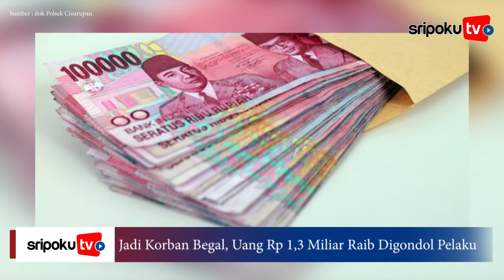Bawa Uang Rp1 Miliar di Bagasi Motor, Wanita di Garut Ini Menyesal Sampai Menangis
Ineu Siti Nurjanah, seorang wanita asal Garut, Jawa Barat hanya bisa menyesal dan menangis setelah uang miliknya, sebesar Rp 1,3 miliar dirampas tiga pria tak dikenal.

Aksi kejahatan ini terjadi di Jalan Raya Cisurupan-Cikajang, Kabupaten Garut, Jumat (8/10/2021) sekira pukul 18.10 WIB. Lantaran kejadian tersebut, warga Desa Mekarsari, Kecamatan Cikajang, Kabupaten Garut itu masih syok.

Dilansir dari Tribun Jabar, Siti Nurjanah yang merupakan penjual telur ini,  telah dibuntuti para pelaku sejak di pertigaan Papandayaan. Kemudian, saat sampai di Jalan Raya Cisurupan-Cikajang, korban diserempet lalu dipepet oleh para pelaku. Korban pun terpaksa menghentikan kendaraannya.

Saat itu juga pelaku yang berjumlah tiga orang melakukan intimidasi . Pelaku lalu memaksa korban mengeluarkan kunci dan merampas tas milik korban. Demikian disampaikan oleh Kasat Reskrim Polres Garut, AKP Dede Sopandi.

"Dari pengakuan korban, bahwa dia sudah dibuntuti dari pertigaan Papandayan Cisurupan."
"Kemudian setelah itu korban dipepet oleh tiga orang dengan menodongkan senjata tajam berupa pisau," katanya, Sabtu (9/10/2021).

Setelah korban tak berdaya, pelaku kemudian mengambil uang di dalam bagasi motor senilai Rp 1,1 miliar. "Di tas korban ada uang sebanyak Rp 156 juta dan di bagasi motor ada uang sebanyak Rp 1,1 miliar," ungkap Dede, dilansir Tribun Jabar. Dari pengakuan korban, uang tersebut merupakan hasil usaha bersama teman-temannya menjual telur.
"Korban masih syok jadi belum bisa kita dalami lebih jauh, uang itu merupakan uang usaha yang dikumpulkan dari lima orang temannya," sambungnya.

Sumber Video: dok Polsek Cisurupan